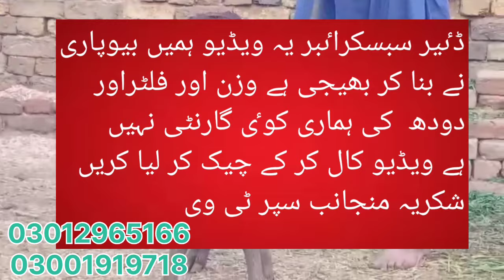3 Super hit Cholistani Cows for sale in pakistan